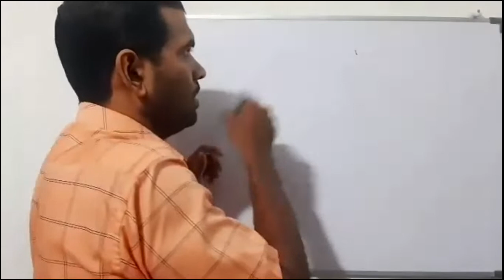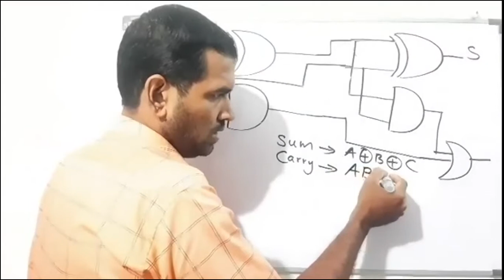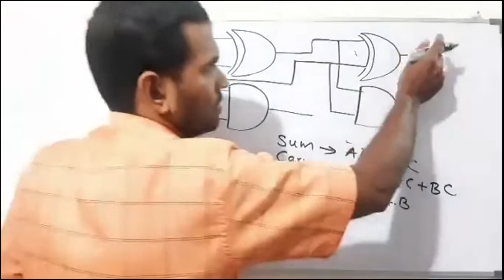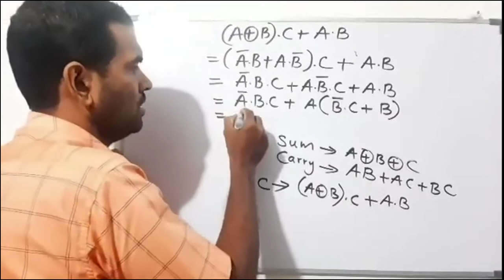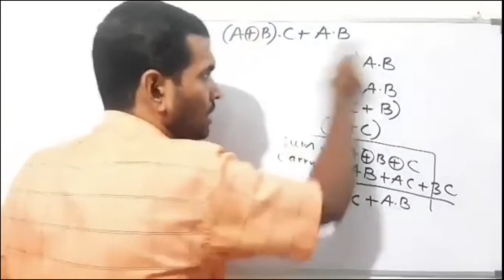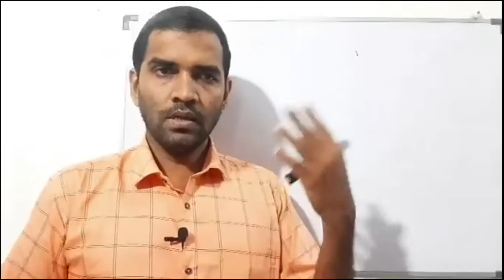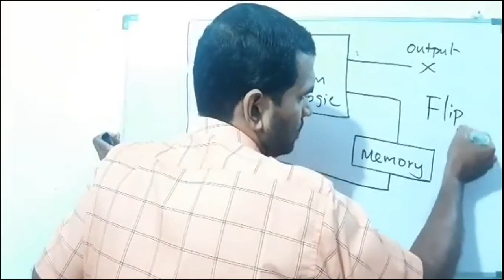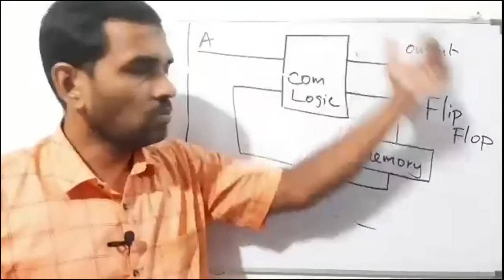G.C.E (A/L) ICT | Full Adder using two half adders | Combinational & Sequential Logic circuits